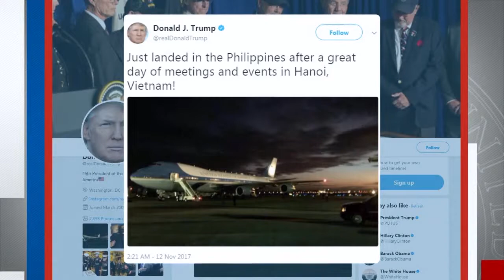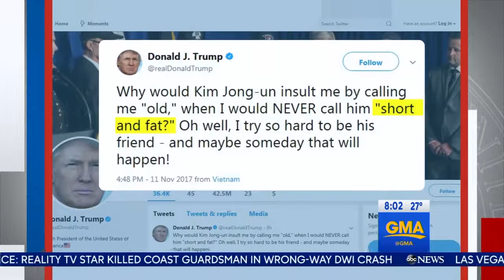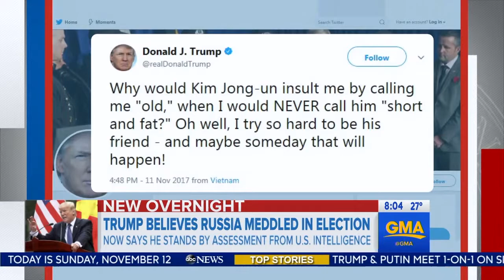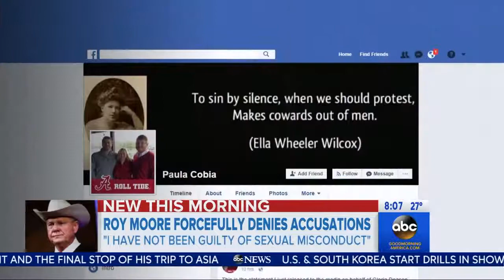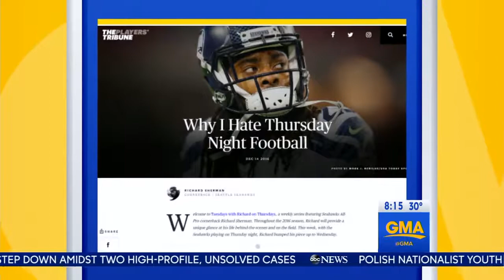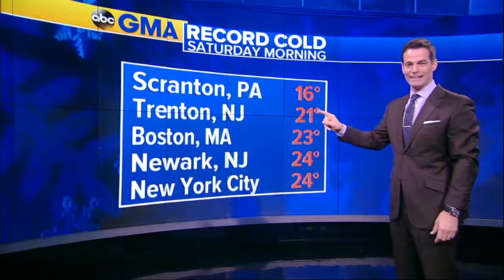WJLA Sunday morning news 20171112 0800